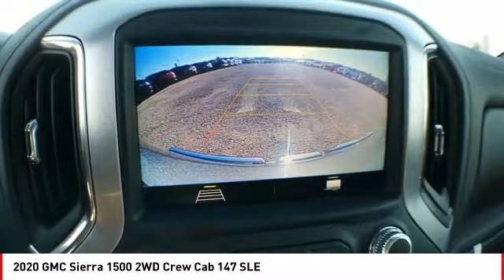2020 GMC Sierra 1500 San Angelo TX G20437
2020 GMC Sierra 1500 2WD Crew Cab 147 SLE

Back-Up Camera, Onboard Communications System, WiFi Hotspot, TRANSMISSION, 8-SPEED AUTOMATIC, ELEC... ENGINE, 5.3L ECOTEC3 V8. SLE trim, SATIN STEEL METALLIC exterior and DARK WALNUT / SLATE interior. EPA 24 MPG Hwy/17 MPG City! SEE MORE! KEY FEATURES INCLUDE Back-Up Camera, Turbocharged, Onboard Communications System, WiFi Hotspot Privacy Glass, Steering Wheel Controls, Heated Mirrors, Electronic Stability Control, 4-Wheel ABS. OPTION PACKAGES SLE CONVENIENCE PACKAGE includes (CJ2) dual climate control, (A2X) 10-way power driver seat including power lumbar, (KA1) heated driver and passenger seats, (KI3) heated steering wheel, (N37) manual tilt/telescoping steering column, (USS) 2 charge-only USB ports for second row, (C49) rear-window defogger, (N06) steering column lock, (ATH) Keyless Open and Start, (BTV) Remote Start, (UTJ) content theft alarm, (AZ3) front 40/20/40 split-bench with underseat storage, (QT5) EZ Lift power lock and release tailgate, (UF2) cargo bed LED lighting, (KPA) rear auxiliary 12-volt power outlet and (B1J) rear wheelhouse liners, ENGINE, 5.3L ECOTEC3 V8 (355 hp [265 kW] @ 5600 rpm, 383 lb-ft of torque [518 Nm] @ 4100 rpm); featuring all-new Dynamic Fuel Management that enables the engine to operate in 17 different patterns between 2 and 8 cylinders, depending on demand, to optimize power delivery and efficiency, WHEELS, 18 X 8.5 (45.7 CM X 21.6 CM) 6-SPOKE MACHINED ALUMINUM with Dark Grey Metallic accents, AUDIO SYSTEM, GMC INFOTAINMENT SYSTEM WITH 8 DIAGONAL COLOR TOUCH-SCREEN, AM/FM STEREO with seek-and-scan and digital clock, includes Bluetooth streaming audio for music and select phones; featuring Android Auto and Apple CarPlay capability for compatible phones (STD), TRANSMISSION, 8-SPEED AUTOMATIC Horsepower calculations based on trim engine configuration. Fuel economy calculations based on original manufacturer data for trim engine configuration. Please confirm the accuracy of the include